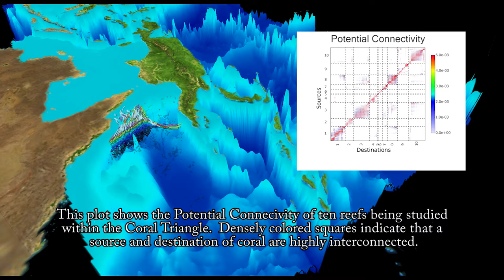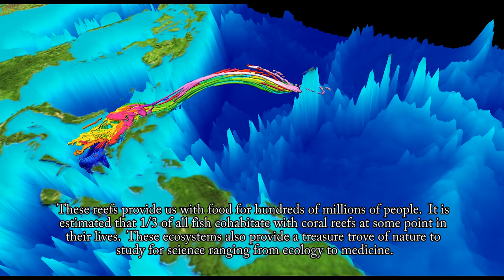Modelling The Indonesian Throughflow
Rising ocean temperatures have given rise to coral bleaching events at higher rates than have been seen in observed history. Researchers at the National Center for Atmospheric Research are studying how effectively coral reef ecosystems can repopulate each other after bleaching events through a metric called Potential Connectivity. In this visualization, we observe a state of the art flow simulation called CT-ROMS. This simulation replicates the nature of the Coral Triangle, recognized as the world center for marine biodiversity.